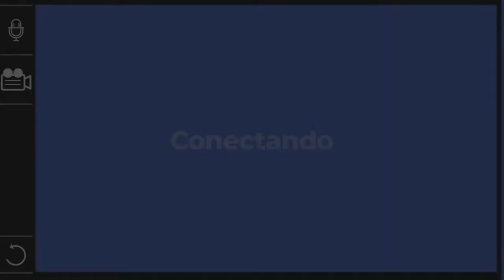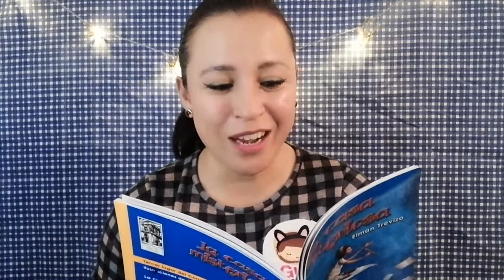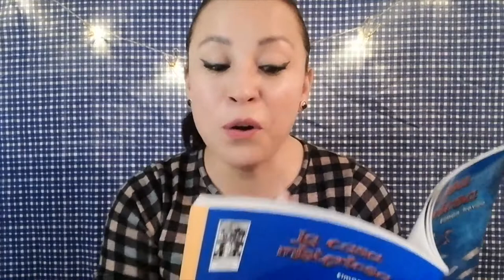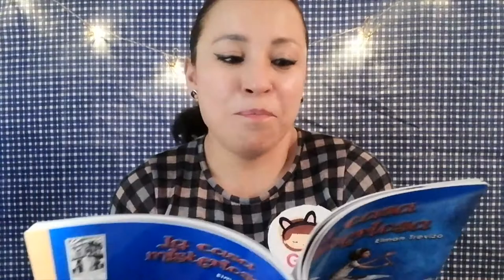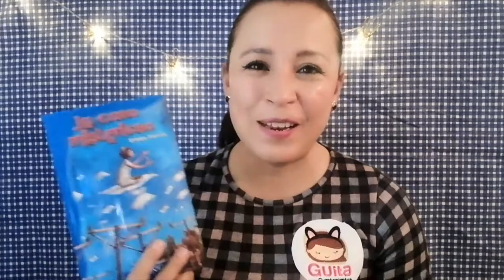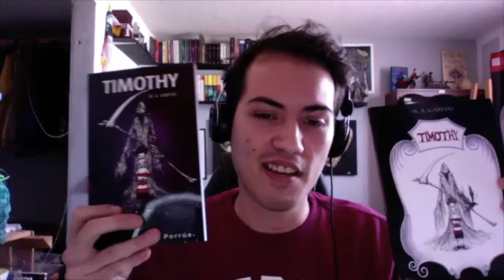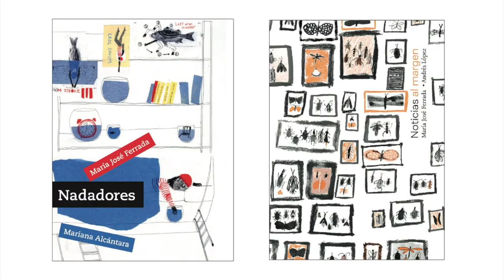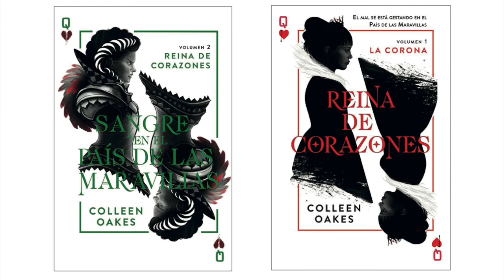'La Casa Misteriosa." Actividad con Miguel Ángel Gárfias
Editorial Porrúa:
0:42 "La Casa Misteriosa"  Cuentacuentos Guita
13:15 "Timothy" Actividad con Miguel Ángel Garfias (autor)

24:08 Editoriales presentan